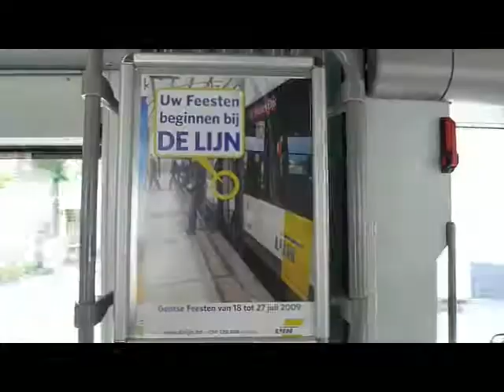gentse tram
naar de Gentse Feesten met De Lijn, met aankondiging van de tramhaltes in 't Gents ondertiteling voor niet Gentenaars op de lichtkrant